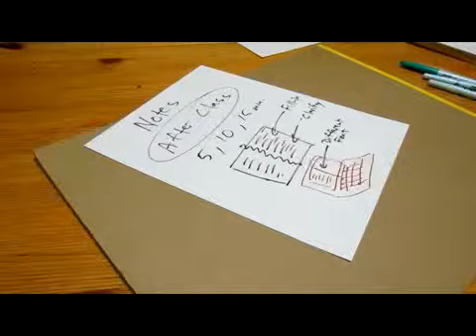Study skills - The Key to Good Notes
Learning Strategies Center ( LSC at Cornell University ) lsc.cornell.edu